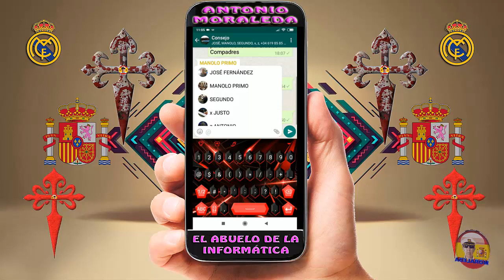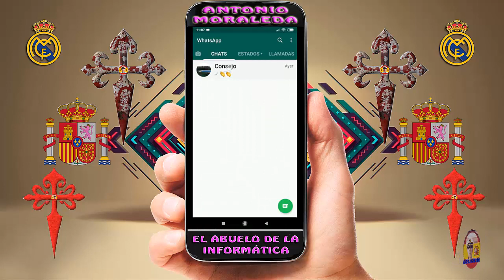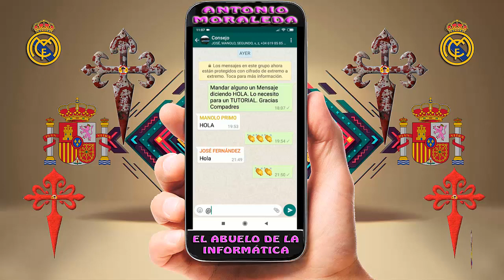Algo del WHATSAPP que debes saber